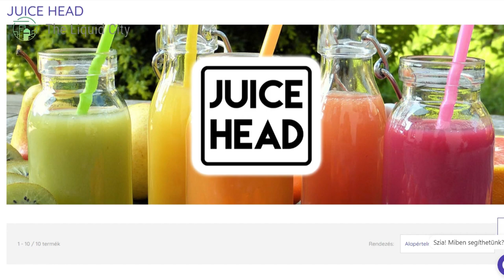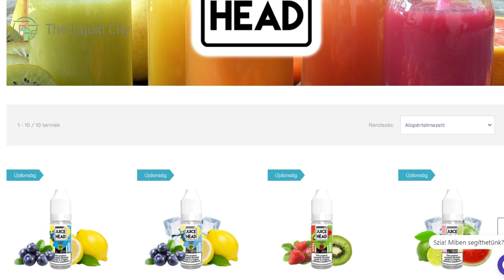Juice Head Nikotin sók!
A The Liquid City oldalán ezek mellett  fel lelhetsz még :
Alapleveket, vape kellékeket, shortfill-eket is!
Csatlakozz Facebook csoportunkhoz és exlusive ajánlatokban is részesülhetsz!